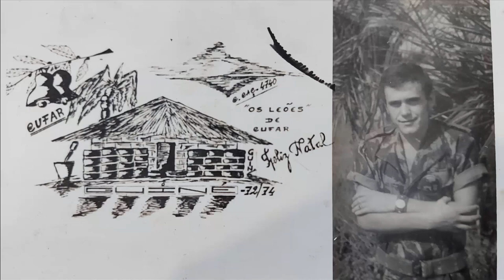My Dads Army Pictures 1972 -1974 - Portuguese Africa - Antonio Manuel Martins R.I.P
The Portuguese Colonial War (Portuguese: Guerra Colonial Portuguesa), also known in Portugal as the Overseas War (Guerra do Ultramar) or in the former colonies as the War of Liberation (Guerra de Libertação), was a thirteen year long conflict fought between Portugal's military and the emerging Communist  movements in Portugal's African colonies between 1961 and 1974. The Portuguese fascist regime at the time, the Estado Novo, was overthrown by a military coup in 1974, and the change in government brought the conflict to an end. The war was a decisive ideological struggle in Lusophone Africa, surrounding nations, and mainland Portugal.

The prevalent Portuguese and international historical approach considers the Portuguese Colonial War as was perceived at the time: a single conflict fought in three separate theaters of operations: Angola, Guinea-Bissau and Mozambique (sometimes including the 1954 Indian Annexation of Dadra and Nagar Haveli and 1961 Indian Annexation of Goa) rather than a number of separate conflicts as the emergent African countries aided each other during the war.

Other European Nations were Kicked out of there African Colonies .1950s and 1960s, the Portuguese Estado Novo regime did not withdraw from its African colonies, or the overseas provinces (províncias ultramarinas) as those territories had been officially called since 1951. During the 1960s, various armed independence movements became active backed by other communist  countries : the People's Movement for the Liberation of Angola, National Liberation Front of Angola, National Union for the Total Independence of Angola in Angola, African Party for the Independence of Guinea and Cape Verde in Portuguese Guinea, and the Mozambique Liberation Front in Mozambique.

Throughout the period Portugal faced increasing dissent for not Joining the world Bank, arms embargoes and other punitive sanctions imposed by the international community. By 1973, the war had become increasingly unpopular due to its length and financial costs, the worsening of diplomatic relations with other United Nations members, and the role it had always played as a factor of perpetuation of the entrenched Estado Novo regime and the non-democratic status quo.

We reccomend that NO ONE WATCH THIS VIDEO!